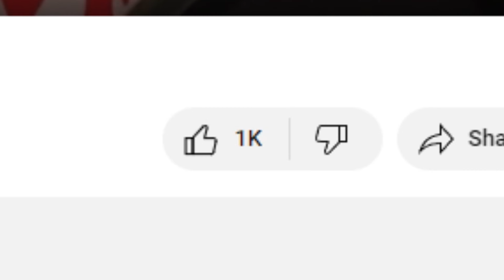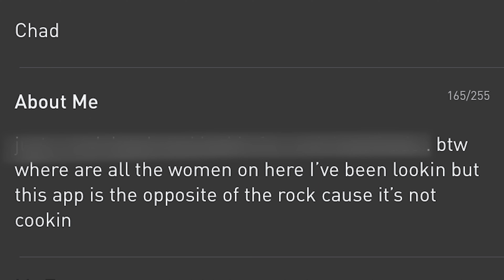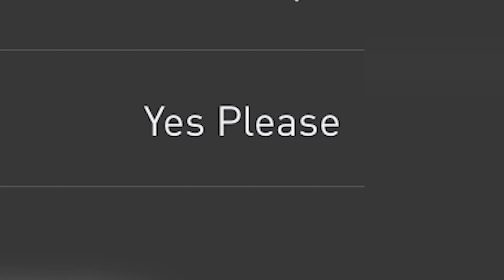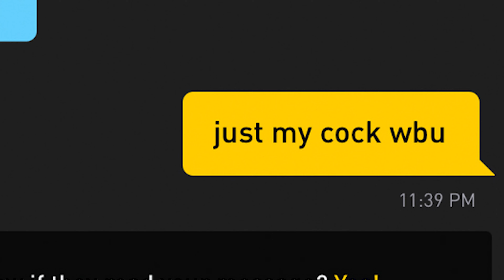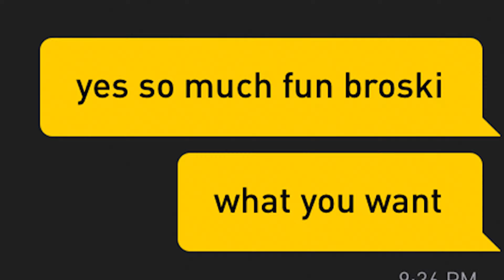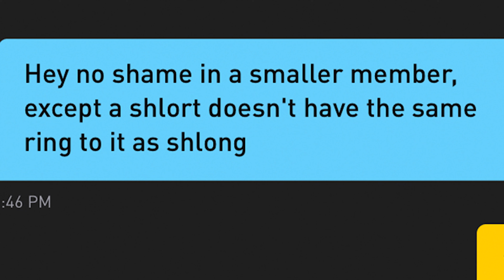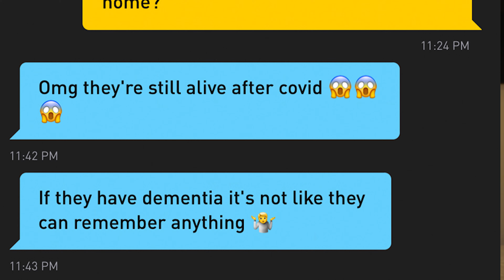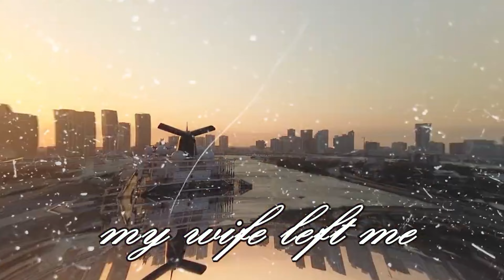i went on GRINDR as chad..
follow the insta - @danielisntfunny

and tiktok - @danielneedstostay